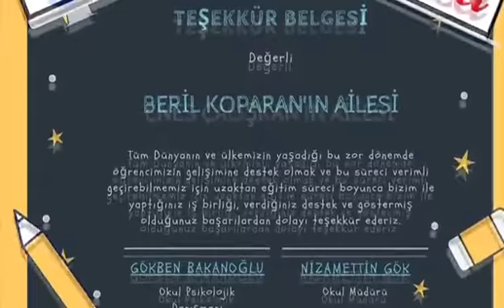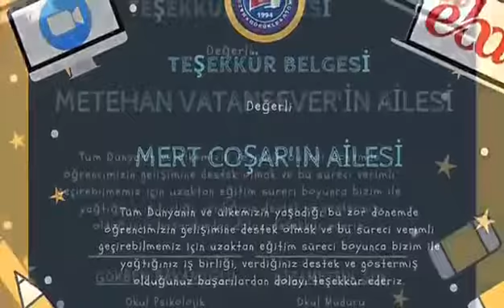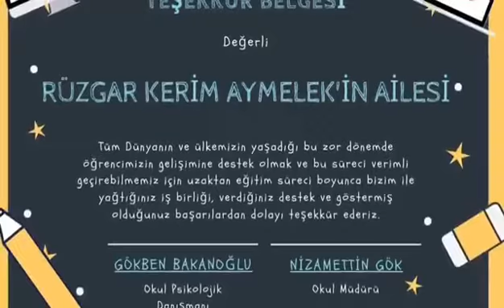4-B SINIFIMIZ VELILERIMIZE TEŞEKKÜR BELGESİ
‎Fatma MUTLU kişisinden video